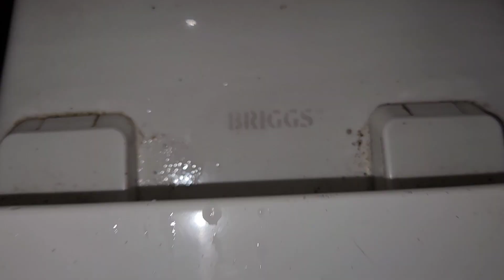Two Briggs Conserver toilets.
Filmed at an undisclosed campsite